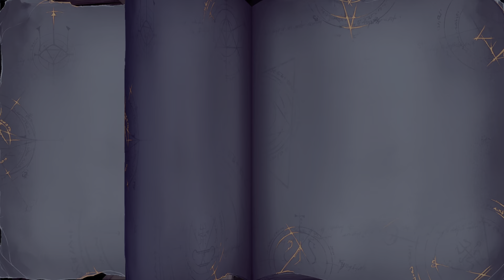Spanking Professor Dante (Rogue Lords)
I decided to uploaded this Book 4 boss fight after seeing comments in the discord that the game wasn't predictable and you couldn't easily control how a fight went. So decided to show my tactics with Lilith, White Lady and Bloody Mary just absolutely spanking Dante is a near flawless smackdown of this boss.